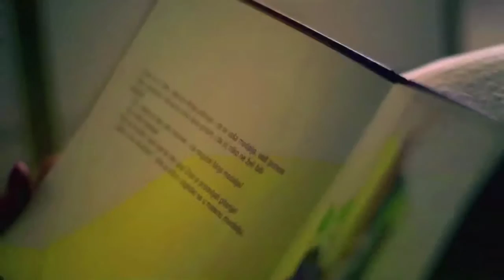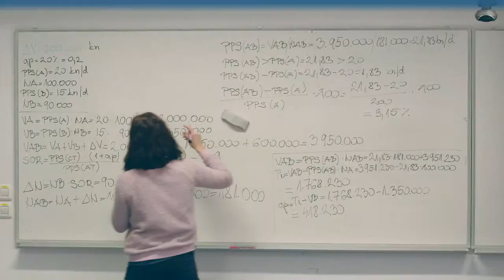Televizija Zapad - Zapadna strana: Visoko učilište Baltazar 9.3.2016.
Ugostili smo prodekanicu za nastavu Veleučilišta Baltazar dr. sc. Anu Skledar Matijević, prof. v. š. koja nam je ispričala kako su se od više škole preobrayili u veleučilište, kako je u Yaprešić doveden SC te o novim ali i već postojećim smjerovima koje studenti mogu upisati.